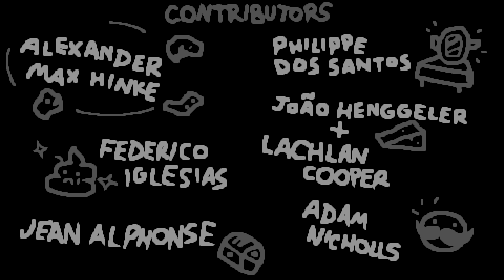TBOI: The Bethanys Attack!?!?!?!?!😈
We are bad but we locked in🤣